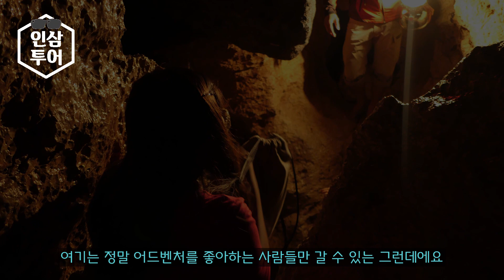필리핀에서 인생 최고의 동굴을 탐험했다!! 필리핀 여행 #03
필리핀 사가다에서  꼭 가봐야하는 수마깅 동굴

진짜 태고 그대로의 자연 동굴을 만날 수 있는 최고의 장소였다
감탄사만 나오는 말로는 설명할 수 없는 동굴 탐험 끝판 왕!!

동굴을 좋아하신다면 꼭 가세요. 전 다시 갈 겁니다